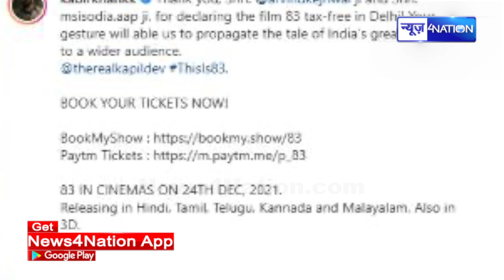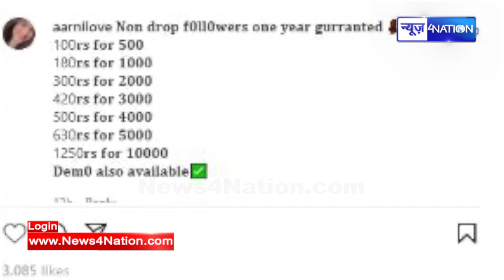Bihar में Film '83' होगी Tax Free !, चर्चा तेज, CM Kejriwal ने दिल्ली वालों को पहले ही दे दिया तोहफा